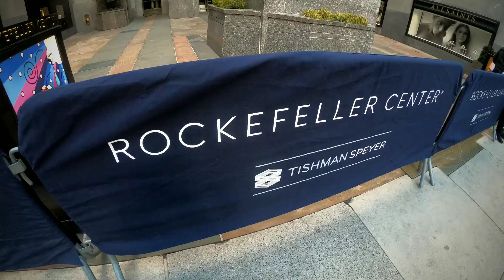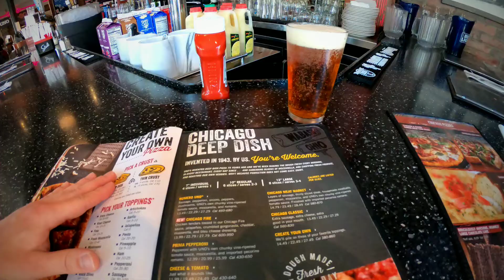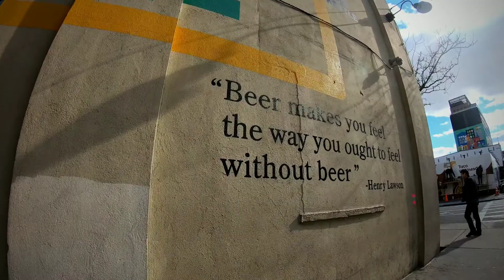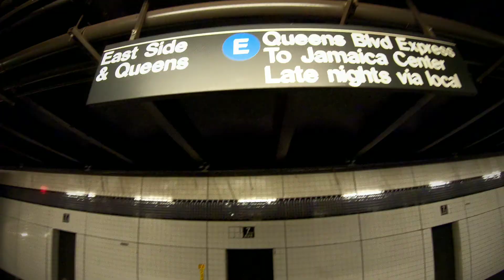New York, USA | 4K